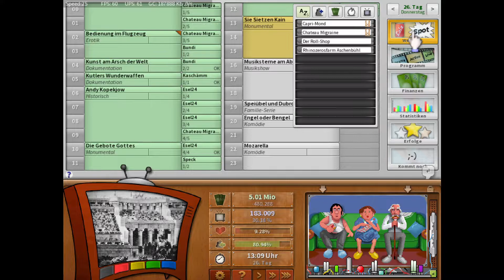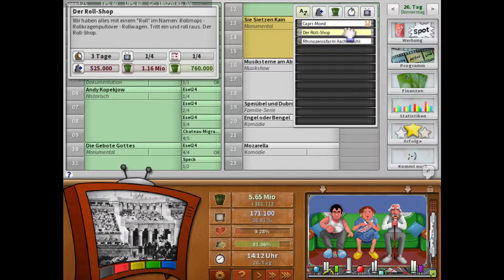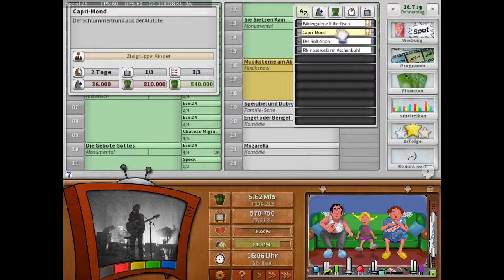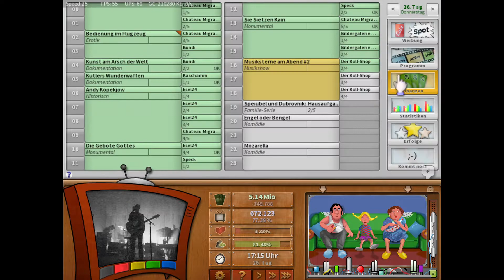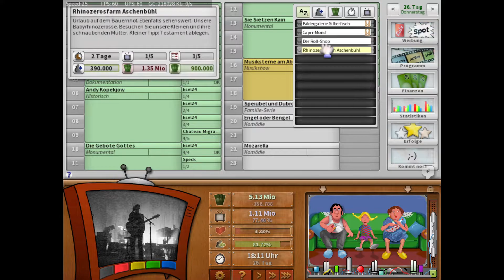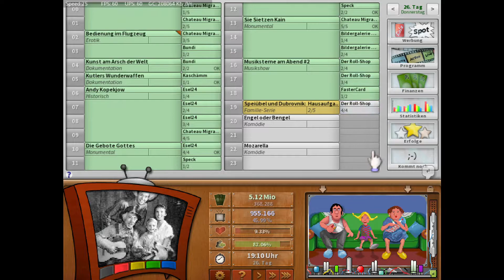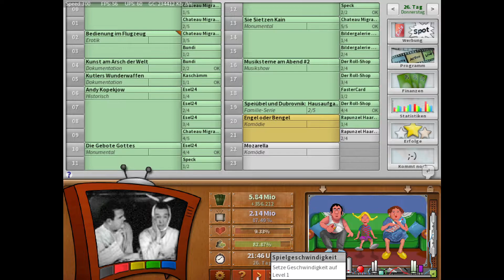TVTower 🏢 #32 - Satelliten gemietet und ein Geschenk für Dich *2022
Geschenk: Hiveswap: Act 1 JZTVR-LL47Z-BWFHD